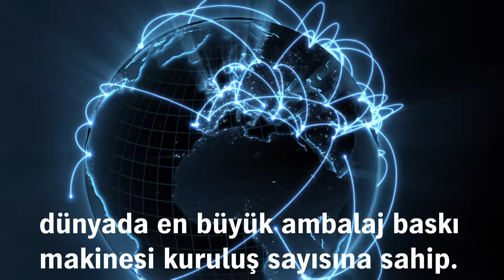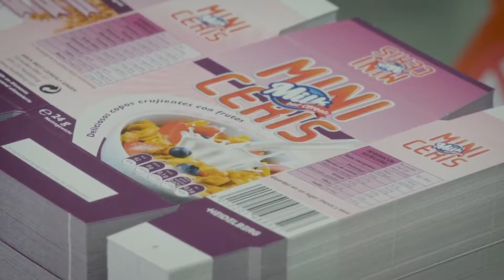imagefilm packaging turkish